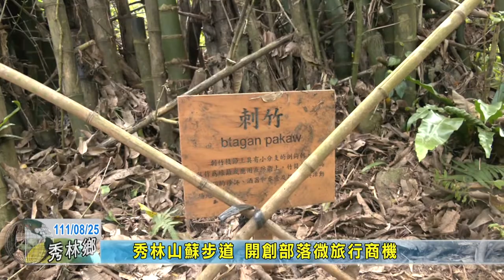20220825 11 秀林山蘇步道 開創部落微旅行商機